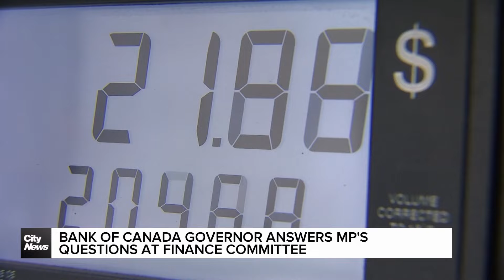Bank of Canada Governor answers MP's questions at Finance Committee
The carbon tax is set to become a major issue in the next election. Xiaoli Li looks at how much the divisive tax is actually contributing to the high cost of living.